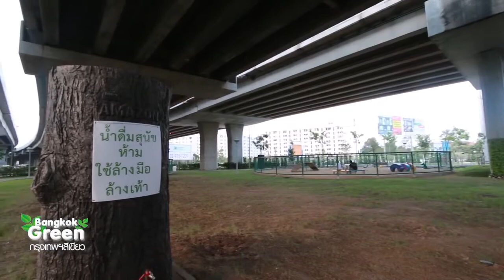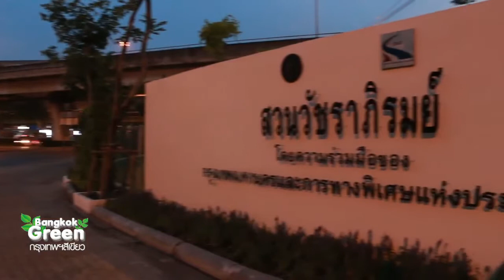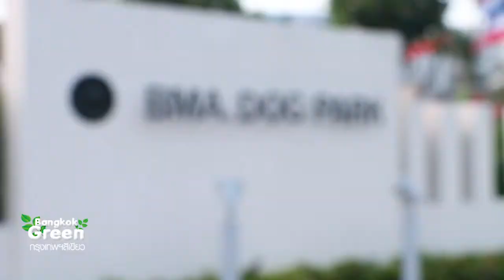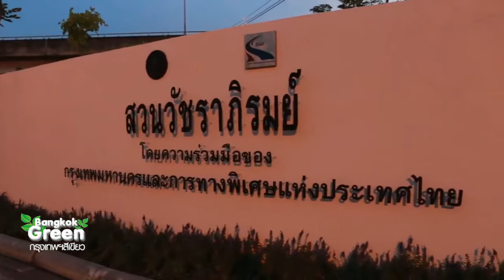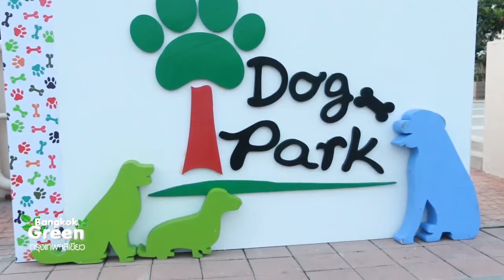Bangkok Green วันที่ 05 พฤษภาคม 2558 ตอน สวนสาธารณะที่พาน้องหมาไปเที่ยวได้ part1